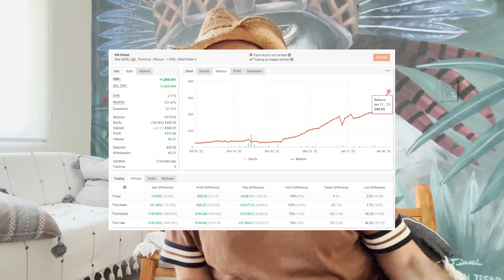Come fare tradingonline con 100€?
Vivo di Trading girando il mondo, vuoi unirti a me?

💥 NEW! Piattaforma Segnali di Trading ⇒

Sono Maxx Mereghetti, faccio Trading dal 1997 e VIVO di trading girando il mondo.
Sono l’unico al mondo a mostrare, tutti i giorni IN DIRETTA, i miei risultati di trading con un capitale personale di 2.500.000 di euro. Aiuto i trader a diventare profittevoli, d'altro canto chi meglio di me potrebbe farlo? Opero su 3 mercati:
💰 Forex - con un conto da 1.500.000 euro 💰
💰 Crypto - con un conto da 500.000 € 💰
💰 Azioni - con un conto da 500.000 € 💰

Vuoi unirti a me? Ti aspetto!